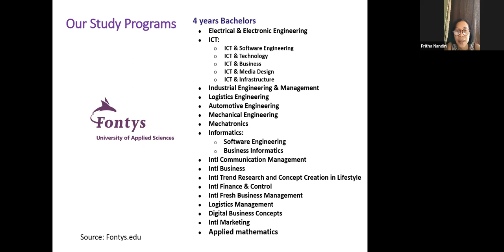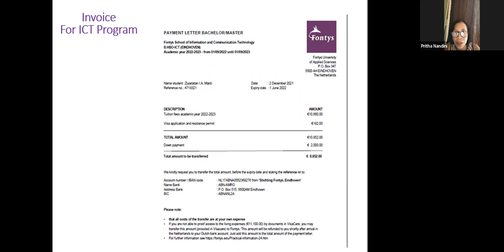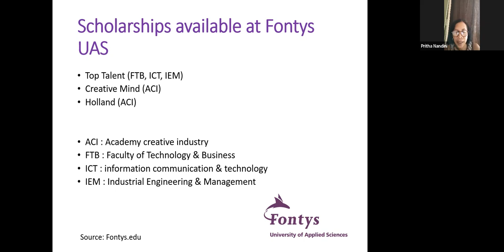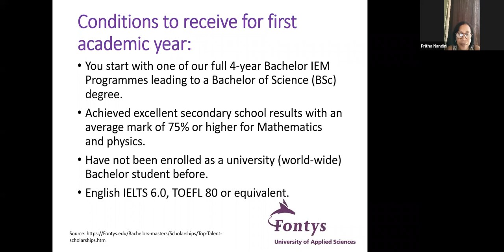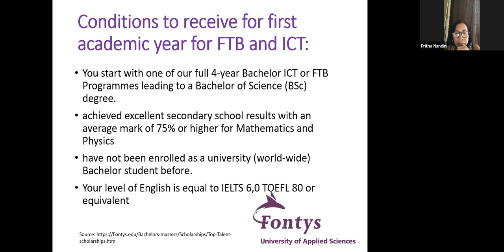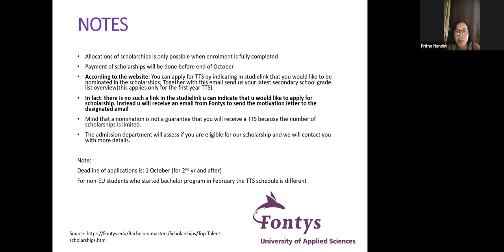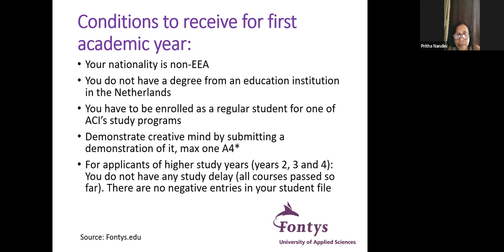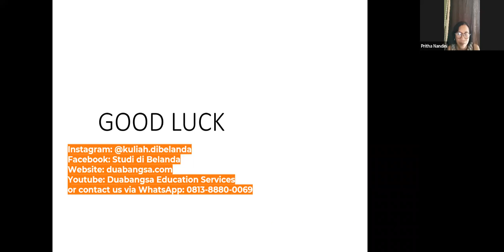(VHSD 2022) University Presentation - Fontys University of Applied Sciences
Holland Scholarship Days 2022 presents webinar about study programmes at Fontys University of Applied Sciences

Fontys University of Applied Sciences offers 200 bachelor's and master's study programmes in the fields of economics, technology, health care, social work, sports and teacher training. The independent Dutch ranking Keuzegids ranks Fontys as one of the best large universities of applied sciences in the Netherlands.

Speaker: Pritha Nandini, Representative of Fontys University of Applied Sciences in Indonesia